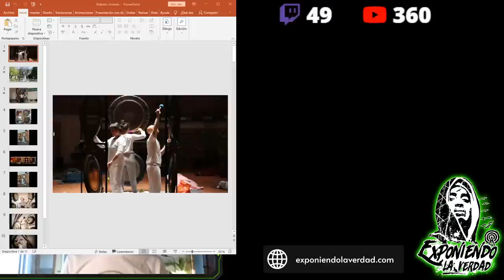La importancia de los Baños de Gong con Roberto Jiménez... (Parte 1)